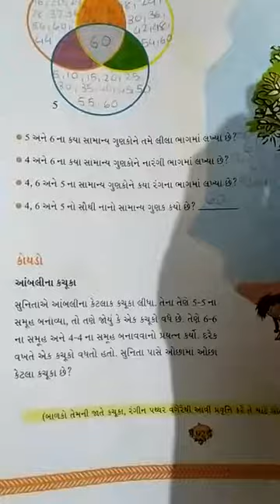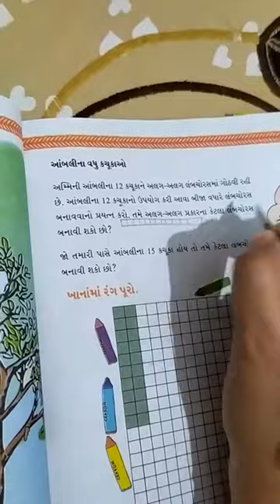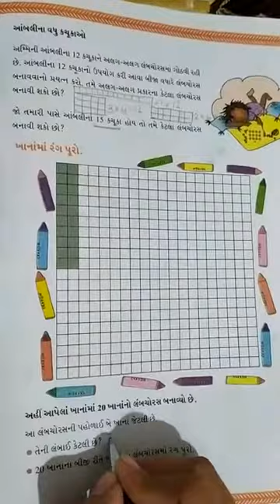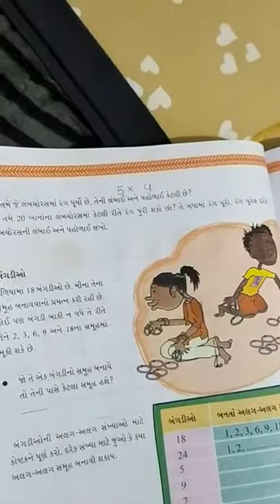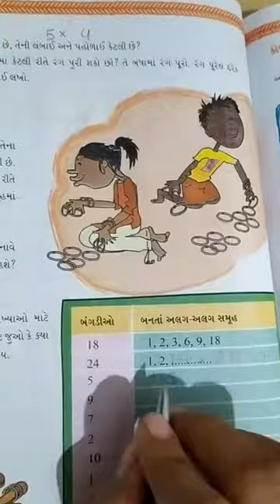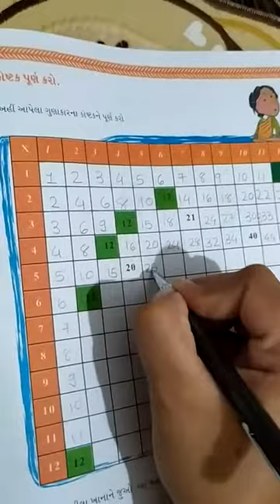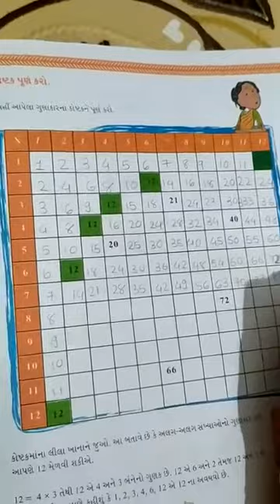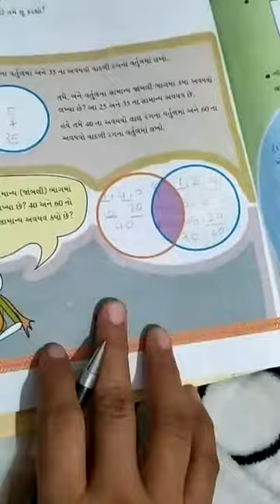GSEB | ગુજરાતી માધ્યમ | ધોરણ - ૫ | ગણિત | પાઠ - ૬ | તું તારો ગુણાક, હું તારો અવયવ (ભાગ - ૨)